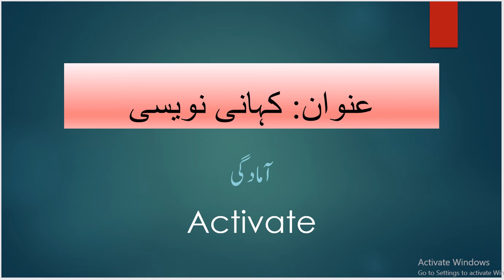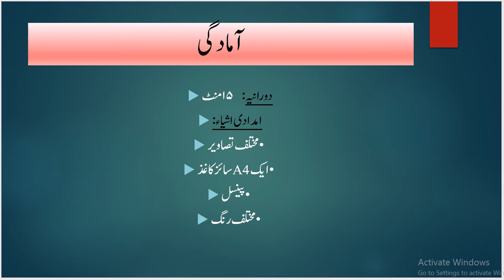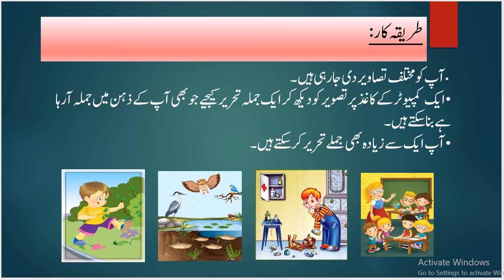Class III Urdu Topic 11 kahani Activate